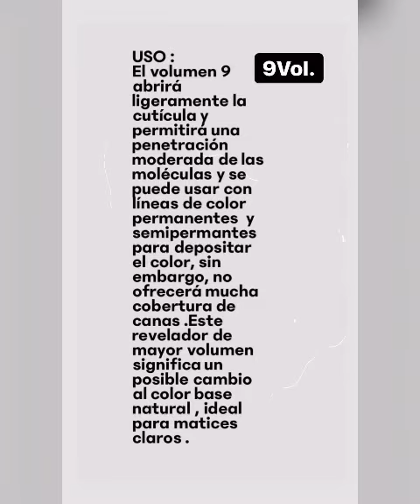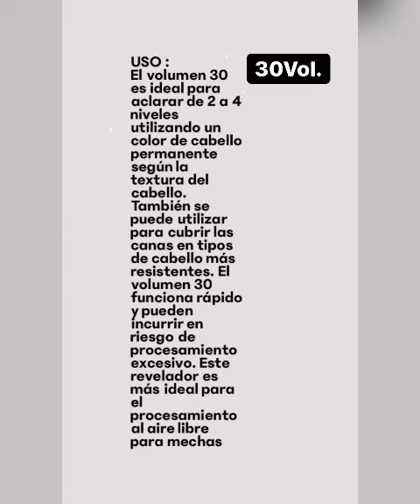Oxidante debemos utilizar en los tintes ?? Según la base del pelo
Que Oxidante debemos utilizar para dar un tinte según la base de pelo que tengamos